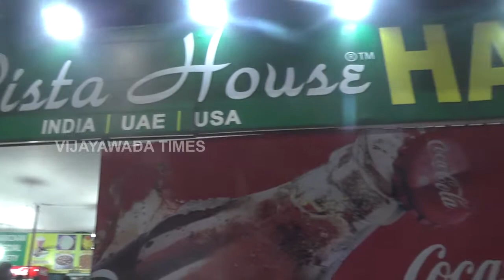Pistaa House Bhundar Road Haleem